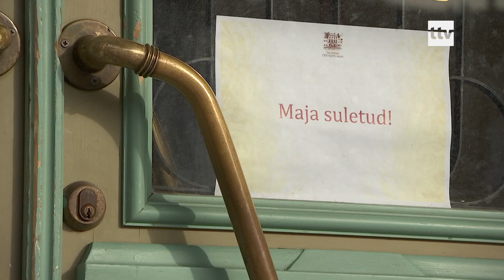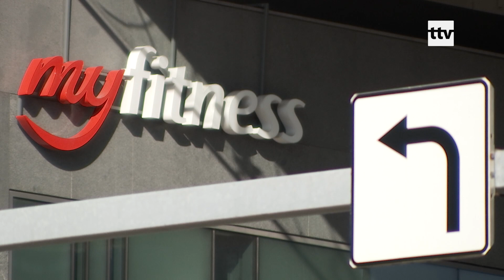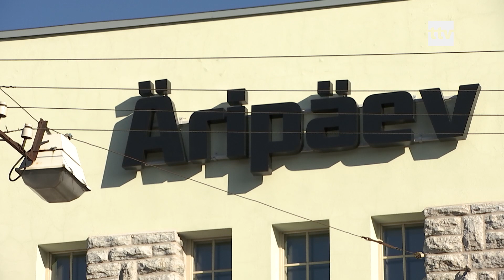12.04.2020 - Firmad koondavad ja töötus kasvab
Firmad koondavad ja töötus kasvab